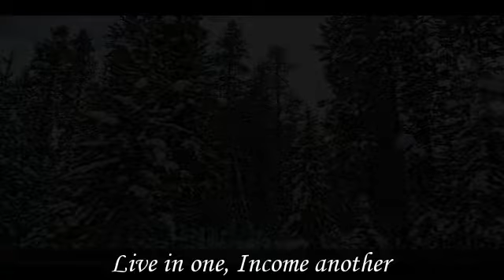504 Campanula Avenue West Yellowstone MT 59758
504 Campanula Avenue West Yellowstone MT 59758

Conveniently located within City Limits of West Yellowstone.  Entertainment, Restaurants, Shopping, Forest Service Trails and Yellowstone National Park within minutes.  City Water and Sewer, Electric, Phone and Natural Gas to the lot.  HOA fees $20/year.  Several Local Builders to hire.  Duplex Lot. Live in one, income from your neighbor.  Limited supply of Duplex lots.  Great setting in wooded area near end of Cul-de-sac and walking path.